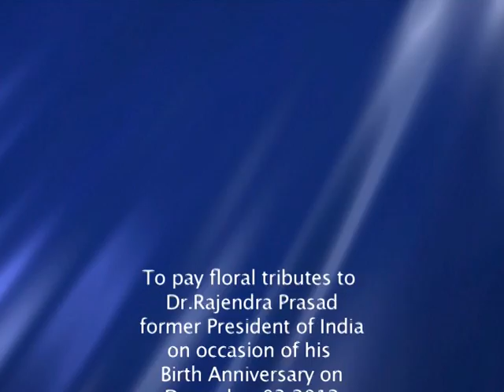President Mukherjee pays his floral tributes to Dr. Rajendra Prasad on his Birth Anniversary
President Mukherjee pays his floral tributes to Dr. Rajendra Prasad, former President of India on his Birth Anniversary